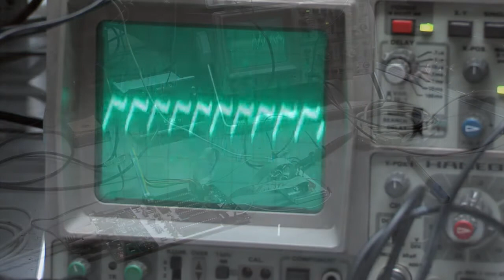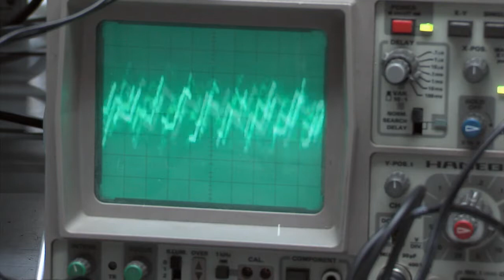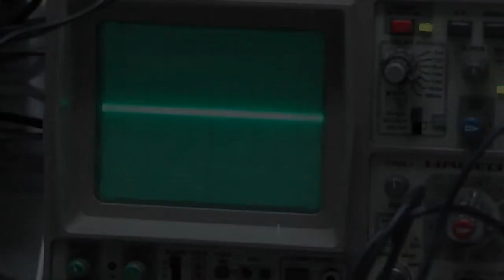SID Musicplayer (8580)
A short video about the SID musicplayer I'm about to build.
This first revision it is a test build in combination with an Atmel  STK500 Dev-Board.
It uses an 1GB SD-flash-card for more memory.
The SID chip is an MOS 8580 form 1985.

The song played is "stillalive" by Ghormak.